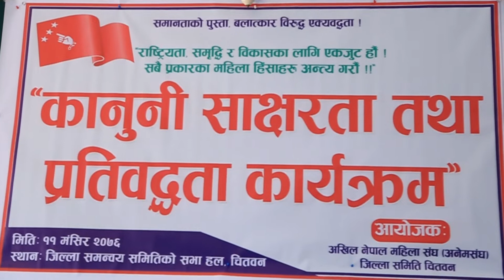Akhil Nepal Mahila Sangh Chitwan Organize Interaction Programe 2076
Camera: Shiv Sunar
Producer: Pabitra Dhakal
Graphics: Ankit Bhagat
Post Production: Green Line Media Pvt.Ltd.